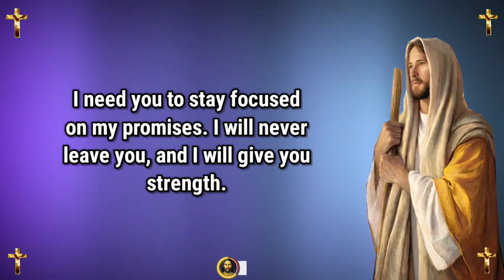Jesus dream 💫 prophetic word 🗒️ prophetic dream 💫 god's message today | God says(2)